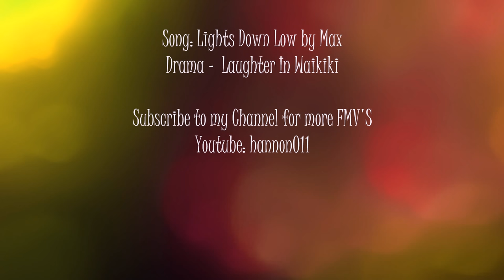[FMV] "Lights Down Low" - Yoon Ah & Dong Gu lll Laughter In Waikiki (Happy 10K Subs)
Song: Lights Down Low by Max
Drama: Laughter In Wakiki

(FMV's are also uploaded there)

Please keep supporting my videos :) Saranghae!